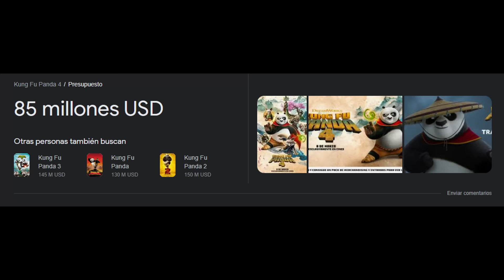🐼 KUNG FU PANDA 4 es una GIGANTESCA DECEPCIÓN 🤮 l Os resumo el HORROR de Kung fu panda 4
Resumen de Kung fu panda 4. Primera parte.

(También podéis utilizar los Super Gracias en el icono del corazón)

Kung Fu Panda es una película de animación de aventura estadounidense-china de 2008, producida por el estudio DreamWorks Animation y dirigida por Mark Osborne y John Wayne Stevenson. Protagonizada por Jack Black, Jackie Chan, Dustin Hoffman, Angelina Jolie, Seth Rogen, Ian McShane, Lucy Liu y David Cross. Fue estrenada en Estados Unidos el 6 de junio de 2008. Es la primera entrega de la franquicia de Kung Fu Panda. Tiene tres secuelas, Kung Fu Panda 2, Kung Fu Panda 3 y Kung Fu Panda 4, estrenadas en 2011, 2016 y 2024, respectivamente.
Títulos de vídeos relacionados:
| Kung Fu Panda 4 Es Una PORQUERÍA y La PEOR de La Saga | Crítica |
Kung Fu Panda 4 ES TERRIBLE - Review explosiva
La SAGA en DECADENCIA | KUNG FU PANDA 4 | Análisis Pretencioso